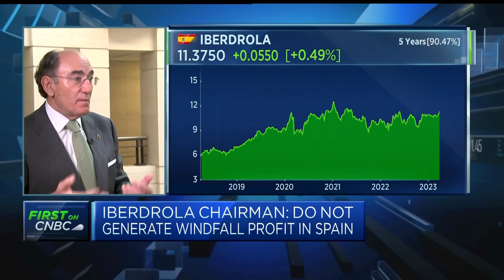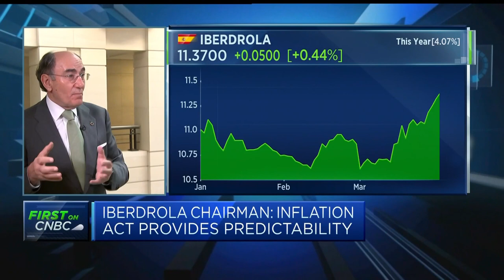Iberdrola does not generate windfall profit in Spain, executive chairman says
Ignacio Galán, executive chairman of Iberdrola, discusses issues around windfall tax in Spain, saying the company will defend shareholder interests, and shares his expectations for investing in Europe and the U.S.